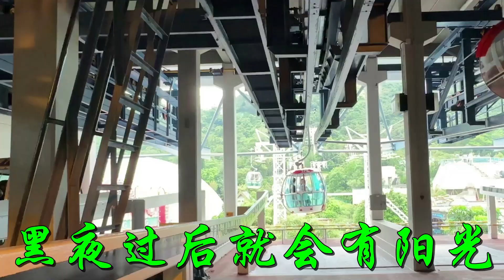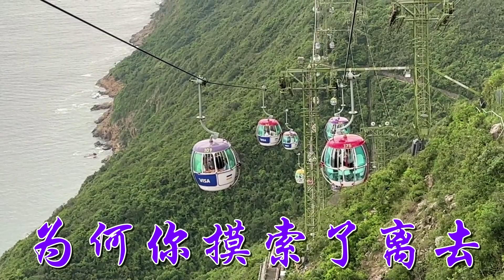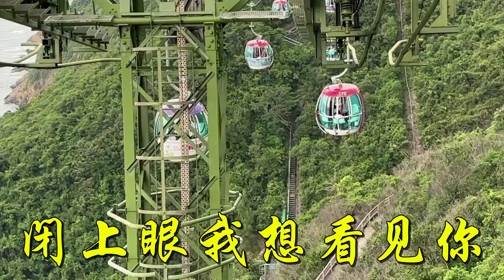走在人生的路上 再苦也不認輸 聽心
歌曲 (1) :  走在人生的路上
歌手 :  王愛華
歌曲 (2) :   再苦也不認輸
歌手 :  李英
歌曲 (3) :  聽心
歌手 :  杭橋
此視頻除背景歌曲和音樂外，全部為本人原創實景拍攝，並沒抄襲或節錄他人作品。 此作品只作欣賞，並沒有任何盈利，若歌曲和音樂原創者認為有侵權行為，請予以通知， 定當完全刪除